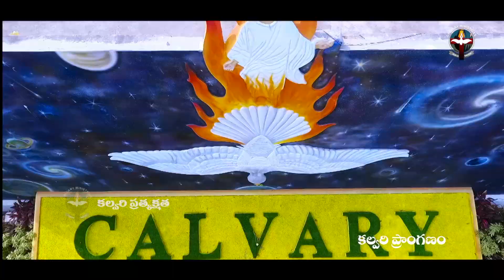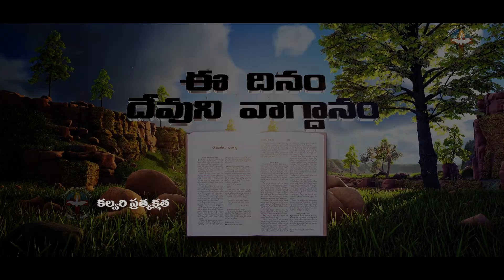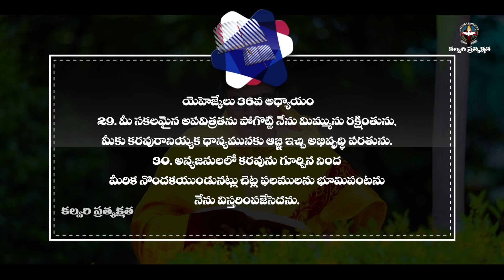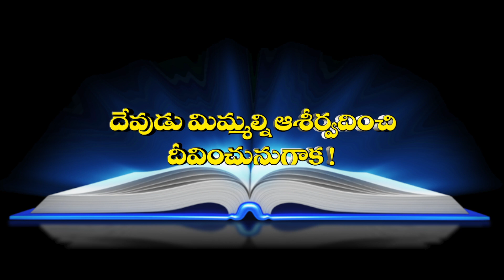ఈ దినం దేవుని వాగ్దానం #29.07.20